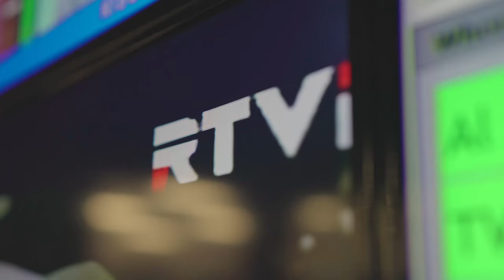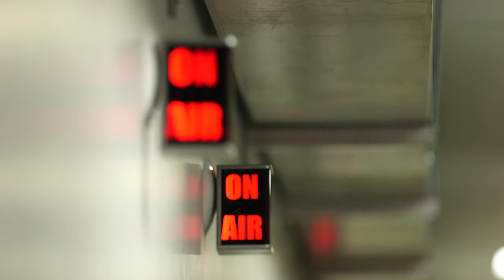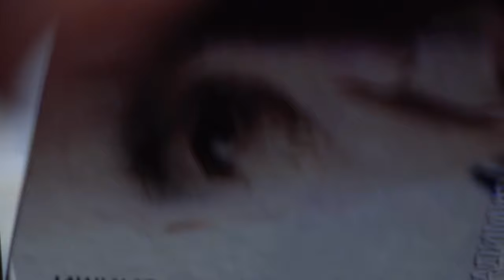Владимир Познер в Торонто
Репортаж нашего специального корреспондента.